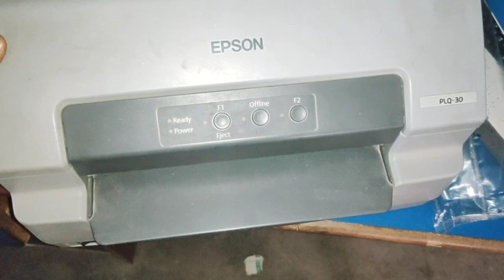Epson PLQ - 20 , PLQ - 30 , PLQ - 35 Passbook Printer Ribbon Change how to change Epson cottage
Epson PLQ - 20 , PLQ - 30 , PLQ - 35 Passbook Printer Ribbon Change